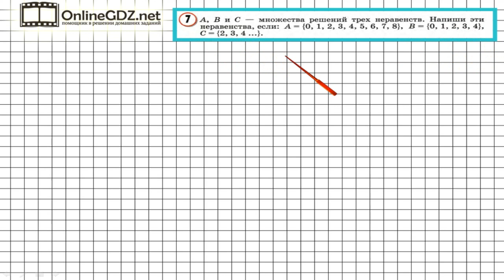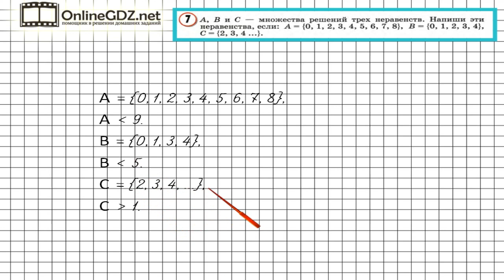Урок 2 Задание 7 – ГДЗ по математике 3 класс (Петерсон Л.Г.) Часть 1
В данном номере составляем неравенства по заданным решениям неравенства.